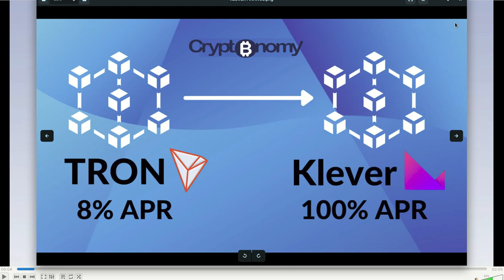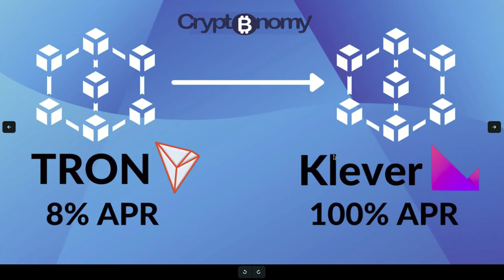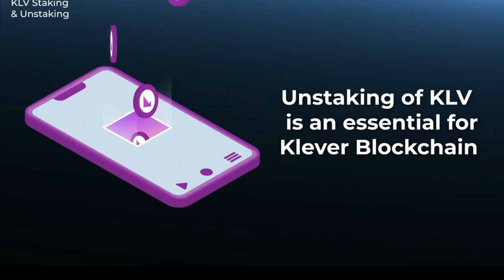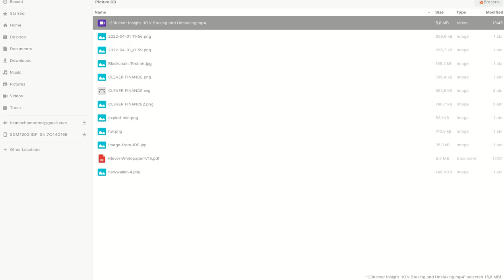𝗞𝗟𝗘𝗩𝗘𝗥 𝗨𝗡𝗦𝗧𝗔𝗞𝗜𝗡𝗚 𝗔𝗟𝗘𝗥𝗧 SOLO HASTA HOY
Hola a tod@s, Bienvenidos a su canal 𝘾𝙧𝙮𝙥𝙩𝙤𝙣𝙤𝙢𝙮, en esta entrega les comparto que es urgente hacer un unstake de los tokens de KLEVER (KLV) HOY antes de las 12 PM porque de lo contrario debemos escalar mediante un ticket de soporte el reembolso de estos tokens a nuestra Klever Wallet.

✦  !𝗤𝘂𝗶𝗲𝗿𝗲𝘀 𝗶𝗻𝘃𝗶𝘁𝗮𝗿𝗺𝗲 𝗮 𝘂𝗻 𝗰𝗮𝗳𝗲!
🔑 ₿𝗜𝗧𝗖𝗢𝗜𝗡: 17B58WsPdg2k9nwTWN1gcTy9tquwej7Gve
🔑 𝗘𝗧𝗛𝗘𝗥𝗘𝗨𝗠
𝗘𝗥𝗖𝟮𝟬: 0x17d1dcc02ae89167de3bebd2821af1989f06a9f1